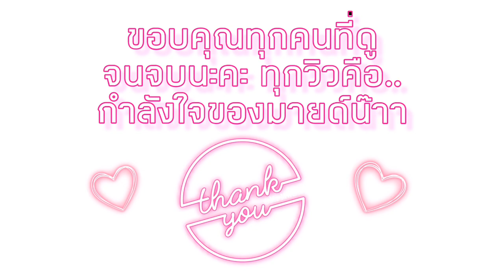แต่งหน้าให้เพื่อนสนิทแบบRapสุดๆ ไม่รับประกันนะ แต่รับรองว่า..5555 | Babie3mild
เป็นการแต่งหน้าให้เพื่อนสนิทครั้งแรก ผลงานก็จะประมาณนี้ค่ะ555555 หวังว่าทุกคนจะอมยิ้มกับคลิปนี้นะคะ ใครเศร้า ใครเหงา อยากหาคลิปดูแนะนำเลยค่ะ 🤣 ไม่อยากจะบอกว่าถ้าคลิปนี้ได้ยินเสียงตอนพูดจะฮามาก ขำจริง ยิ่งเส้นตื้นด้วยไม่ต้องพูดถึง5555555